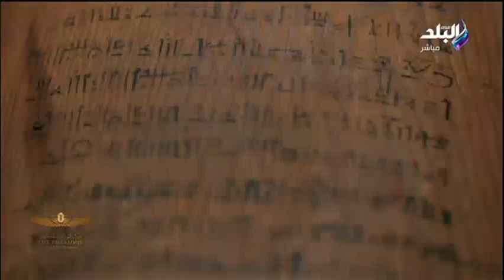منى زكي: إيمان المصريين القدماء هو من صنع حضارتهم وجيشهم أقوى جيوش الأرض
جزء من حلقة اليوم 3 أبريل 2021 من برنامج على_مسئوليتي وحلقة خاصة عن موكب نقل المومياوات الملكية من المتحف المصرى
بالتحرير لمتحف الحضارة  وتاريخ هذه المومياوات وكيف تم الإستعداد لهذا الحدث الكبير.